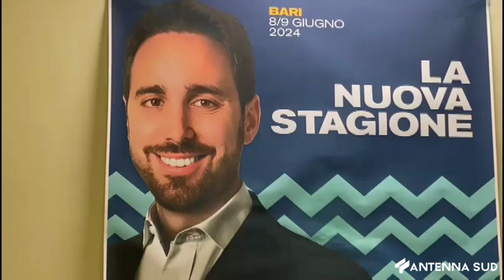7 GIUGNO 2024 - BARI 2024: ROMITO REPLICA A LAFORGIA "SUL TEMA POVERTÀ NON SI SCHERZA"